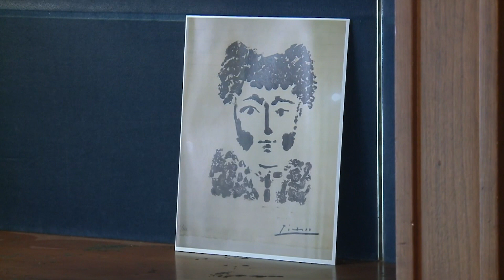Rare Picasso Print Stolen In Milwaukee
An original Pablo Picasso print worth up to an estimated $50,000 was stolen from a downtown Milwaukee art appraisal shop. The owner says he and his business partner noticed on Friday that the print, one of only 30 in the world, was missing. (Feb. 19)